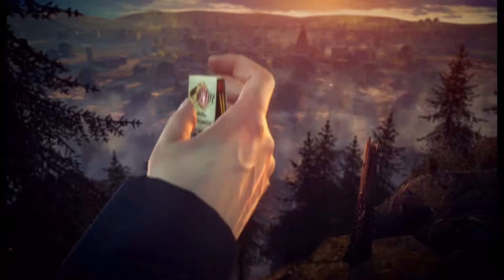Let's Play Hitman: Absolution - Part 7 - Verrat [blind][Deutsch/German]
Wir erreichen Birdie, der scheint aber bereits erwischt worden zu sein. So ein Mist. Nur gut, dass 47 nicht mitbekommt, was wir sehen: Birdie verpfeift uns, um seinen eigenen Arsch zu retten. Kacke! Jetzt haben wir ein Problem mehr. Aber erstmal kümmern wir uns um Victoria.